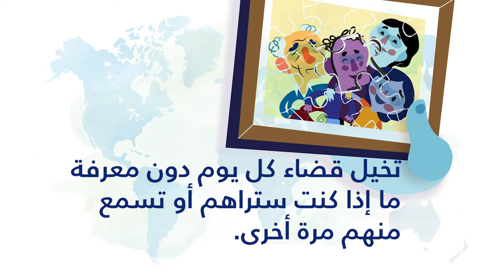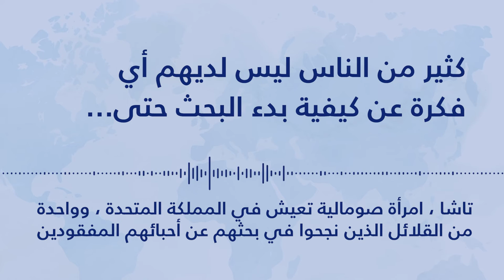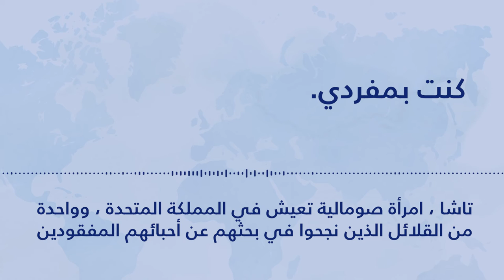عائلات المهاجرين المفقودين - استمع إلى قصصهم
استمع في هذا الفيديو إلى شهادات حول كيفية بحث الأشخاص بنشاط عن إجابات حول أقاربهم من المهاجرين المفقودين ، بينما يتأقلمون مع آثار غياب أحبائهم